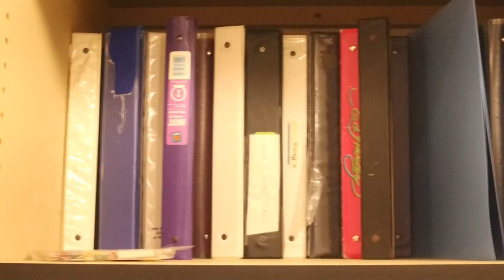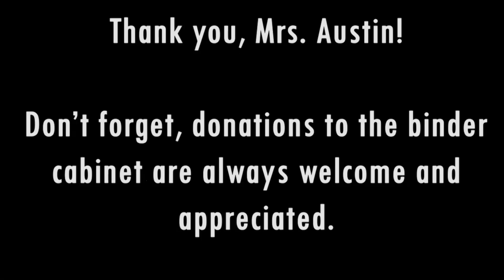Tribe Talk - 11/29